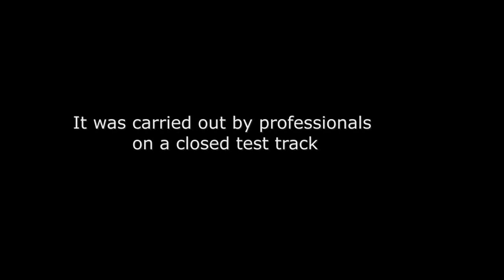Volvo Truck braking test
Advertisement
Emergency braking at its best!